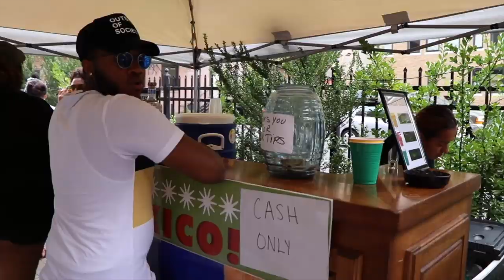TALK THAT TALK | WE HAVE A SPECIAL GUEST !!!